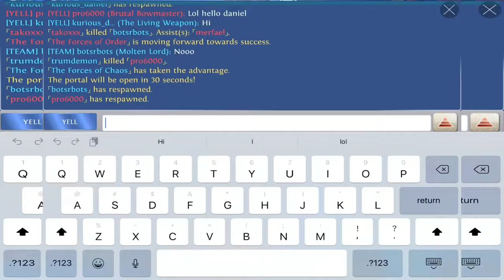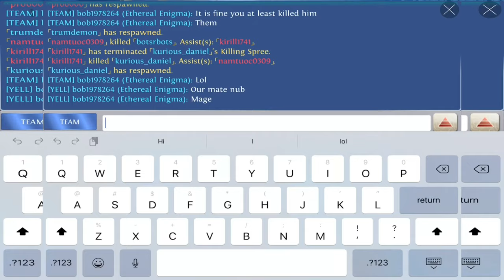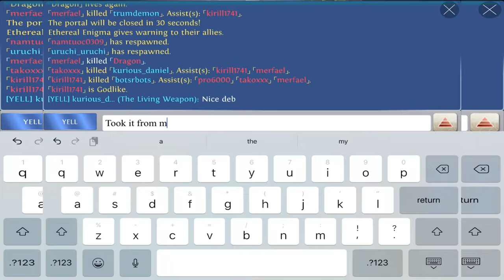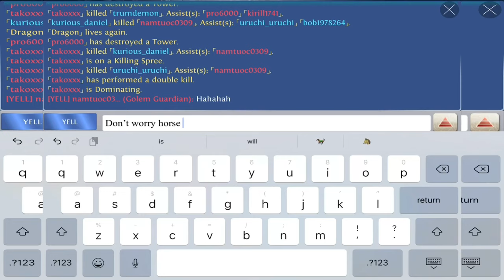iOS: HEROES OF ORDER AND CHAOS (Lu Yunfei)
CLAN: KURI